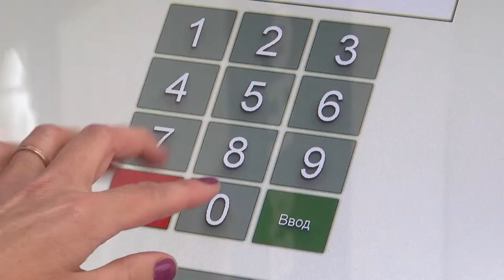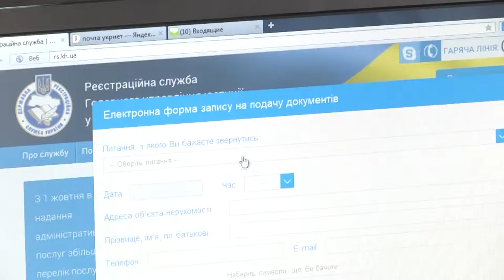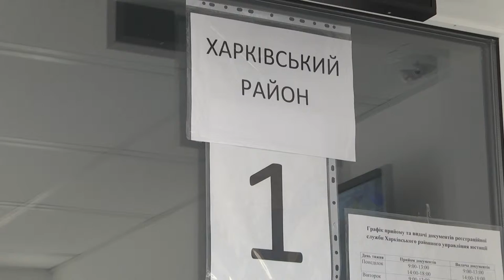Регистрационная служба. Имущество.